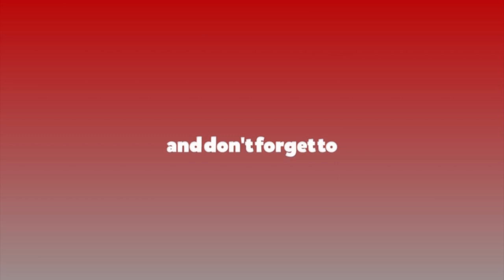थिएटरले निखार्छ, फिल्मले चिनाउँछ || bijay baral